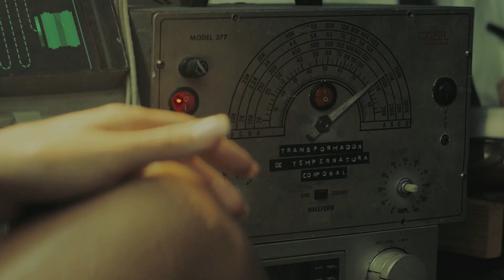Fernando - Acapulco Shore